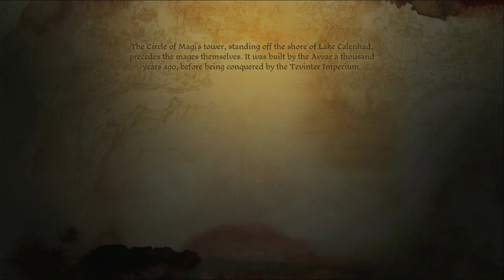Dragon Age Origins: Recruiting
My Canon Dragon Age World starting with Origins (Part 4)
I head into the chantry, learn of the Arl, meet some people, conscript a prisoner, kill some bandits, kill some spiders, meet Sandal and Bodahn on the road. Got jumped by some farmers. I leveled up, gave an old lady some healing potions, took up some ODD jobs at the chantry board. Then I left Lothering and had a nightmare but Alistair was there for me. So I went ot Sulcher's Pass to get the control rod for Shale. Also Superman is canon. Then to Honnleath for Shale. (Need The Stone Prisoner DLC for Shale  and superman cutscene. Everywhere I've looked its free) I save a little girl from a demon possessed cat and recruit Shale. I head back to camp and do my rounds. Next is Lake Calenhad so I can go back to the circle. It used to be my home, I'm sure they will help me. I deal with a deserter for the Blackstone Irregulars, Help the Mage's Collective, talk to the boatman, go into the Spoiled Princess Tavern and rob people. I talk to Templar Carrol who is manning the docks and head across the lake to the circle. The circle went to shit without me. So i do what any reasonable mage would do, I run right past the doors of no return and straight into trouble and look Wynn is here, she survived Ostagar. Did the HIDDEN Summoning Sciences QUEST. I headed upstairs to learn Tranquil dont fear. I killed bloodmages and abominations, A man came out of the closet normal circle things. Made the "Mistake" of picking up a cold vial. Did the HIDDEN statue QUEST (Watchguard Of The Reaching) I got the sword from the title screen. Meet a Desire Demon, and the Sloth Demon
0:00 The Chantry
7:54 Getting Sten
14:52 Killing
21:15 Sandal and Bodahn
23:46 Jumped
25:06 Upgrades
30:35 Healer
31:40 Chantry Quests
36:35 Goodbye Lothering
38:41 Camp
1:19:55 Shale's Rod
1:23:33 Superman
1:24:48 Shale's Town
1:36:52 Kitty
1:53:01 Recruiting Shale
1:59:55 Camp
2:06:00 To Lake Calenhad
2:19:47 To The Circle
2:29:44 Into The Circle
2:46:36 Summoning Sciences
2:57:18 Owen
2:59:45 Killing
3:05:50 The Closet
3:07:51 Killing
3:19:00 Hidden S Quest
3:32:00 Leveling
3:39:18 Desire Demon
3:58:02 Sloth Demon